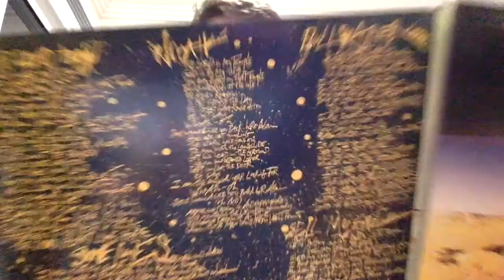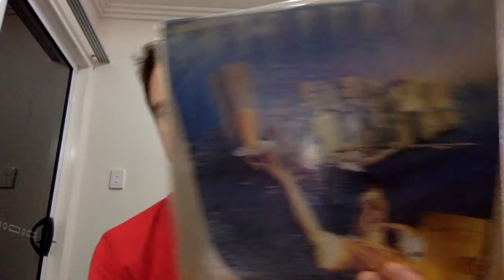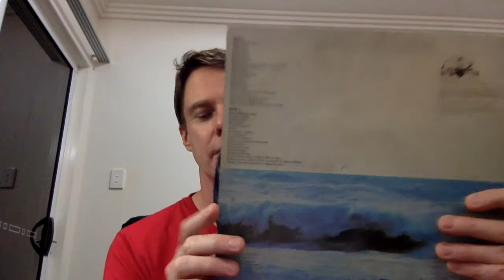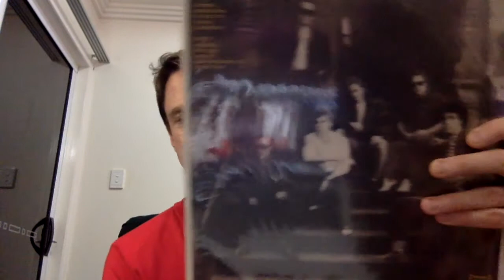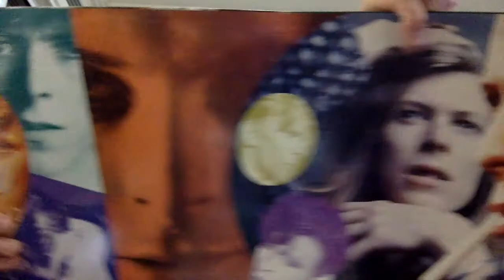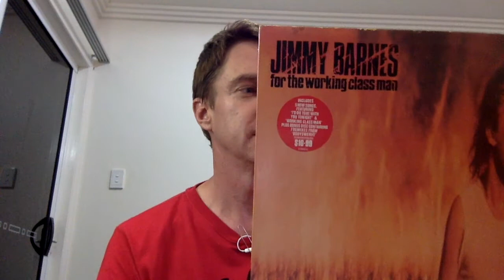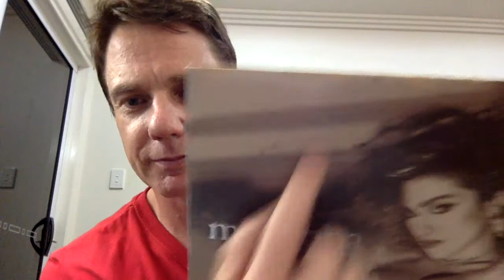#7 - Part 4 of 4 of my recent Vinyl Finds - Thanks Mum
Hey guys.  This is part 4 of 4 of a recent vinyl haul.  My favourites in this one are Midnight Oil and Madonna.